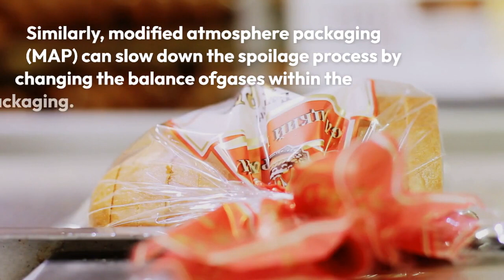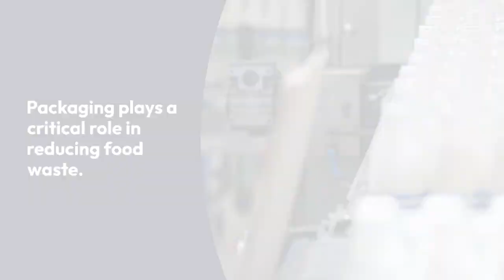Packaging plays an important role in reducing food waste | Packaging to reduce food waste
This video explains the role of packaging to reduce food waste.
Packaging plays an important role in reducing food waste by protecting and preserving food products, thus extending their shelf life and reducing spoilage. Proper packaging can help keep food fresh and safe, reducing the risk of contamination and food-borne illnesses.

For example, vacuum-sealed packaging can help to reduce oxidation and prevent moisture from entering, which can extend the shelf life of fresh produce. Modified atmosphere packaging (MAP) can also help to extend the shelf life of food by changing the balance of gases within the packaging to slow down the spoilage process.

In addition to preserving food, packaging can also help consumers to manage the food they have in their homes by providing information about expiration dates, storage instructions, and portion sizes. This information can help consumers to better plan their meals and reduce the amount of food they throw away.

However, it's important to note that packaging can also contribute to food waste, especially if it's over-packaged or not recyclable. This highlights the importance of developing sustainable packaging solutions that can reduce waste and protect the environment.

If you have any more questions, feel free to give comment.